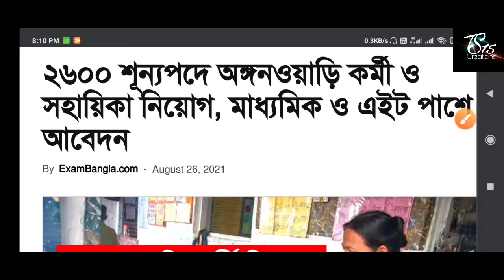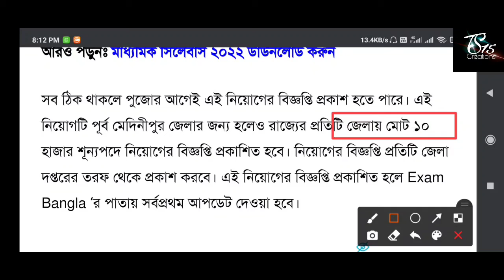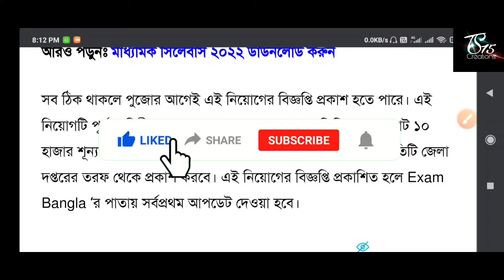রাজ্যে 2600 শূন্যপদে অষ্টম শ্রেণী পাশে অঙ্গনওয়াড়ি কর্মী নিয়োগ | আবেদন পদ্ধতি দেখুন | Anganwari